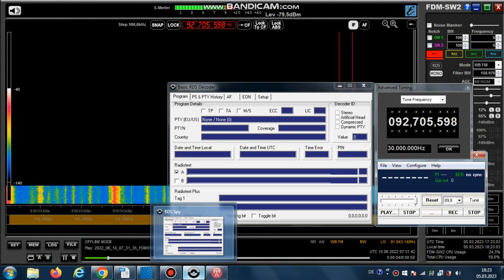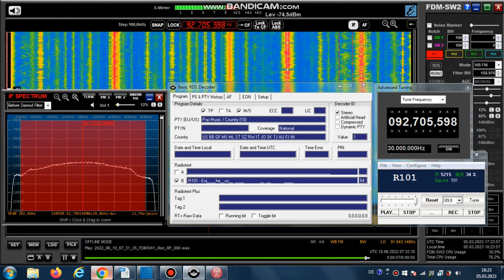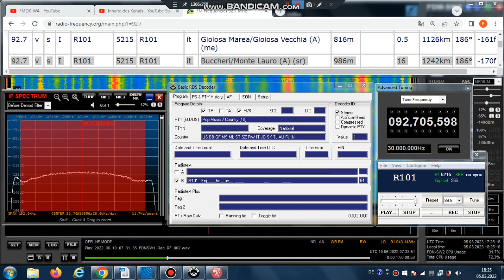FM DX Es - 100622 0733UTC - 92.7 R101 (I) Buccheri/Monte Lauro (A) (sr) 16kW 1242km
92.7 – 5215, __R101__ , AF:#22-92.7;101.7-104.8;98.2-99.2;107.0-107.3;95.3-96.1;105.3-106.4;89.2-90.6;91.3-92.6;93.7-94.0;107.5-Filler;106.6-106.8;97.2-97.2; i-m, id-radio 101, stereo

92.7 v s I R101 5215 R101 it Gioiosa Marea/Gioiosa Vecchia (A) (me)
816m 0.5kW 1126km 186°
92.7 v s I R101 5215 R101 it Buccheri/Monte Lauro (A) (sr) 986m 16kW 1242km 186°